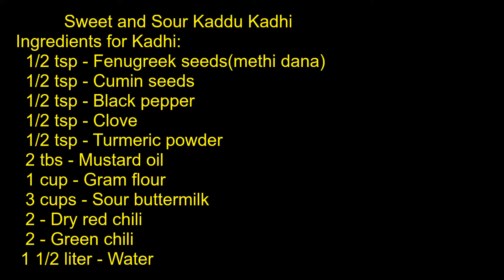Sweet and Sour Kaddu Kadhi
If you want sweet and sour kaddu kadhi use yellow pumpkin, and if you want only spicy kaddu kadhi use green pumpkin! Same process!